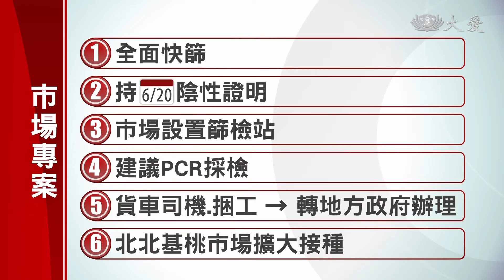防堵北農疫情 中央地方三共識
北農群聚事件，中央頒布市場專案今天啟動，要進到雙北批發市場的從業人員，都必須持有快篩陰性證明，除此之外，指揮中心今和雙北首長及農委會也達成3大共識，其中包含落實果菜市場人員疫調，建立跨縣市疫調平台，以利資訊整合，加速圍堵疫情。

市場從業人員：「(在和平醫院)坐半個小時，他都沒有一張證明給我，一大早沒有辦法賣貨，現在六點多過後就沒有人了，措手不及因為，像我們要來買菜做生意，但是突然才知道要快篩證明，不能進去買菜。」

不過許多攤商反應政策實在來的太突然，還來不及篩檢的從業人員，趕緊到北農第二果菜市場四樓停車場的篩檢站排隊檢驗。

市場從業人員：「(前兩天怎麼沒篩 是排不到嗎)，排不到，排不到所以等到今天一大早趕來。」

市場專案包含，全面從業人員的快篩，入場必須持有快篩陰性證明，篩檢站要設在市場附近，建議用PCR檢測提升效率，也會積極安排北北基桃的市場人員接種疫苗，但北農表示還有市場內還有零售攤商等店員，應該也要列入名冊當中。

北農董事長 黃向羣：「雖然我們列冊有4700多人，但是實際篩檢人 將近4000人，但是有沒有其他在列冊裡面人員，這是我們第二波，必須要交出去的名單。」

23號晚間中央和地方達成三點共識，除了一定要持有快篩陰性證明，為了不要有漏網之魚，篩檢站也會連開三天，並建立跨縣市疫調資訊整合平台。

中央地方積極合力擴大匡列，要保住重要民生經濟，不讓防疫失序。

謝昀珊 李建寬 台北報導